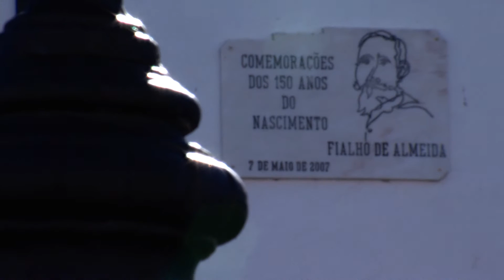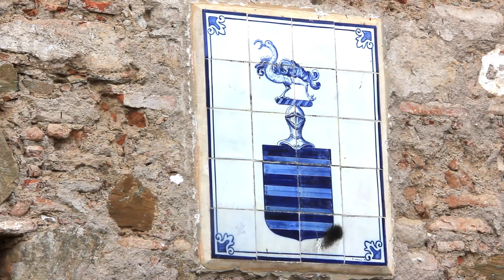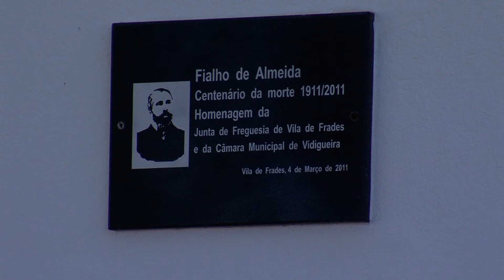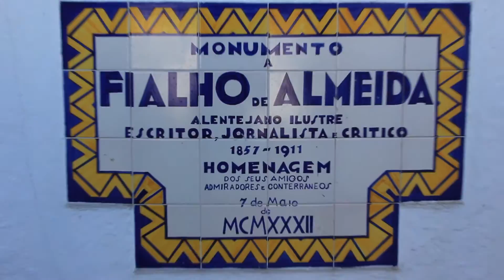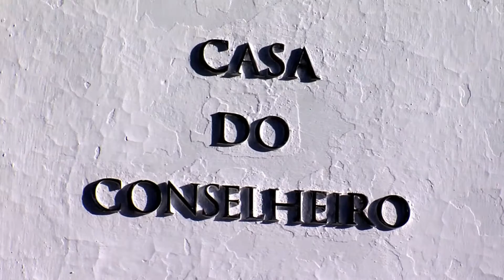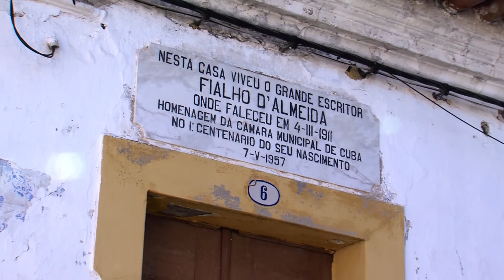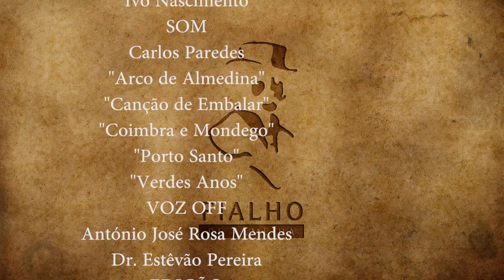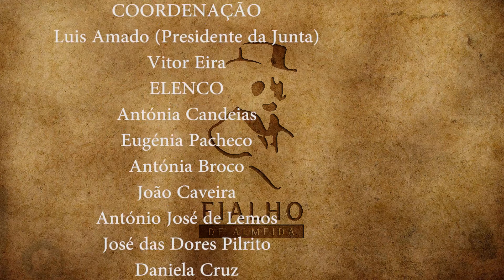Fialho de Almeida, Vila de Frades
José Valentim Fialho de Almeida, Escritor, nascido em Vila de Frades a 7 de maio de 1857.